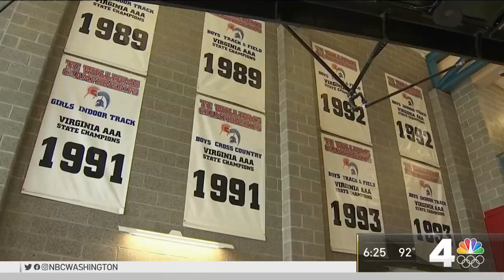Virginia High Jumper Makes US Olympic Team on Third Try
News4’s Julie Carey spoke to Tynita Butts and her high school coach who was very proud of the Olympian who made the U.S. team after trying three times.